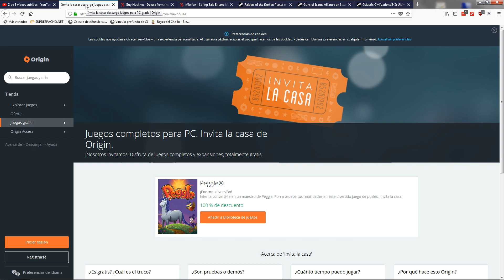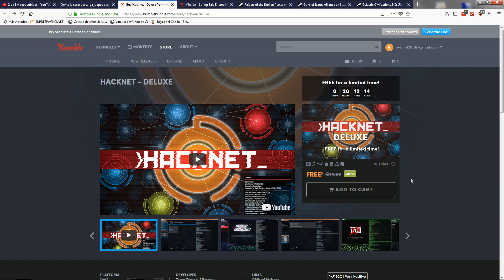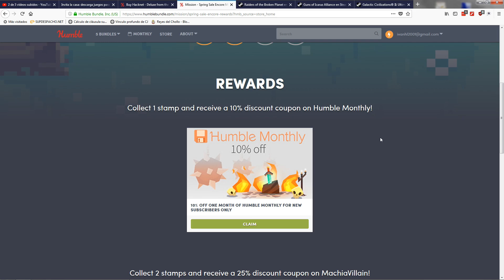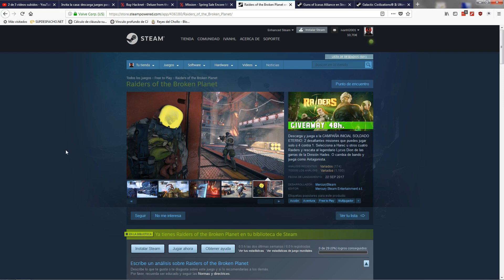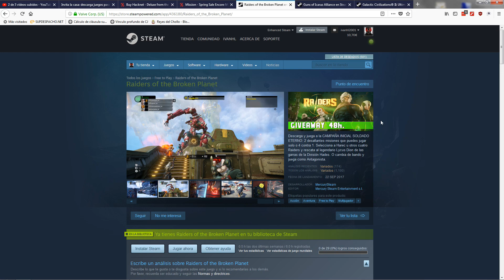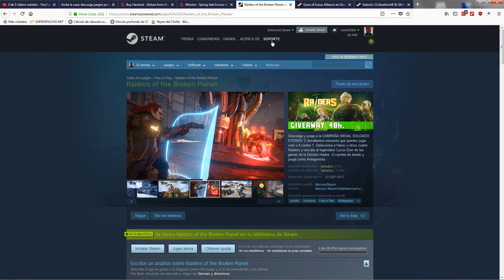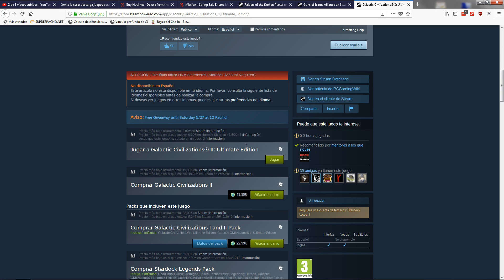♦ Ofertas Juegos EXPRESS ♦ │Esto Va de Juegos GRATIS Parte 8│Evento Diógenes de Primavera XD